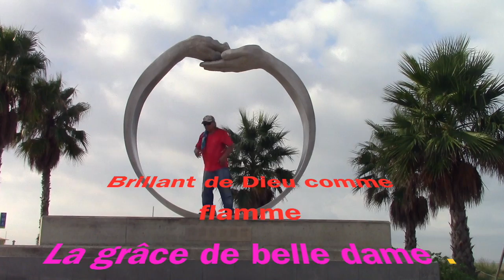Api Ness. Foi 5 La grâce de la Vierge Marie.